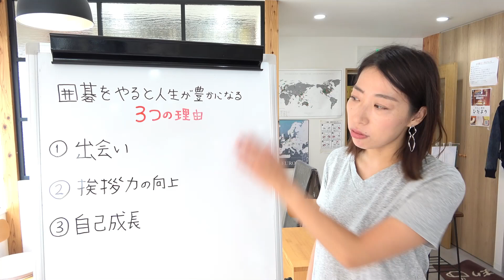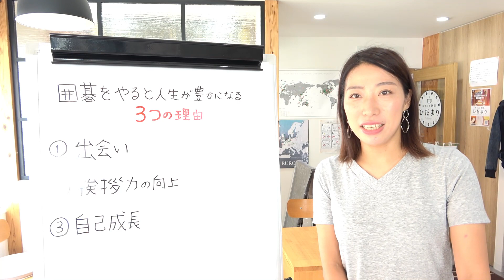囲碁始める方必見！！囲碁を打つと人生が豊かになる３つの理由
囲碁で世界を変える女：Mayuです。

今回は「囲碁を打つと人生が豊かになる３つの理由」です。

ボケ防止にいいからなどの理由は言われていますが、
本当に囲碁をやってよかった！と思える理由はこの3つにつきます。

この動画をきっかけに囲碁を始める方がいたらうれしいです。

Amazon Kindle

【カフェと囲碁ひだまり】
東京都大田区上池台1-32-7-2F